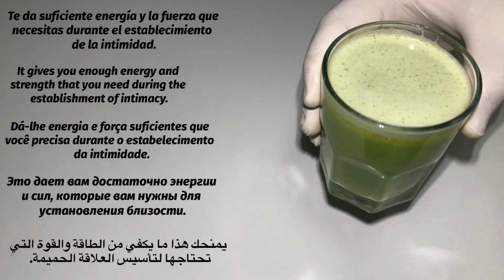This What A Cup Of Ginger, Lemon, Cucumber, Olive Oil Does On Men's Body.